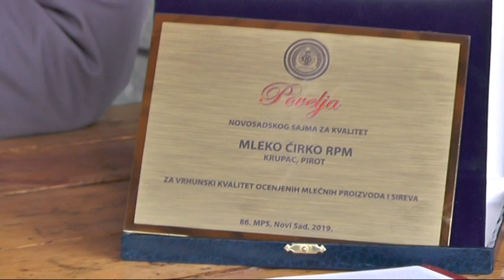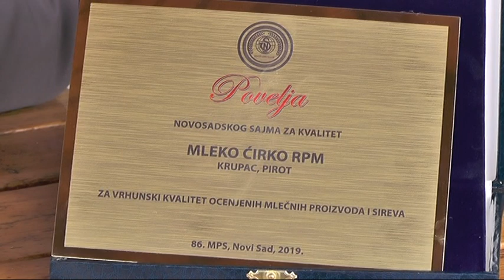UKLJUCENJE U JUTARNJI PROGRAM ZORAN CIRIC KRUPAC 14052019